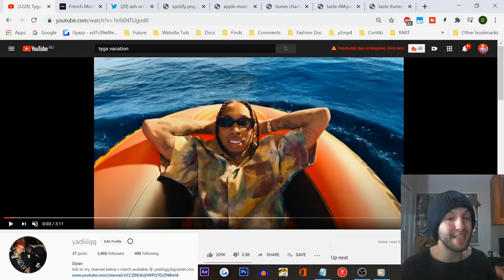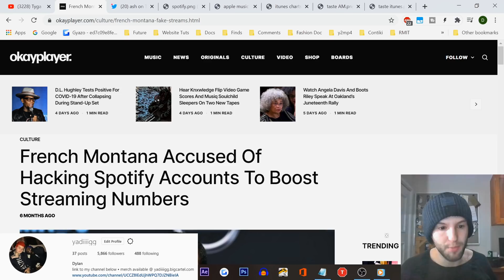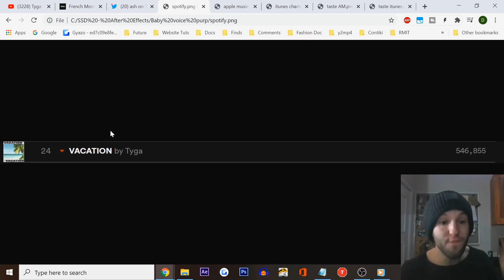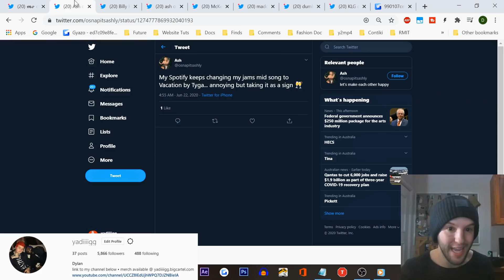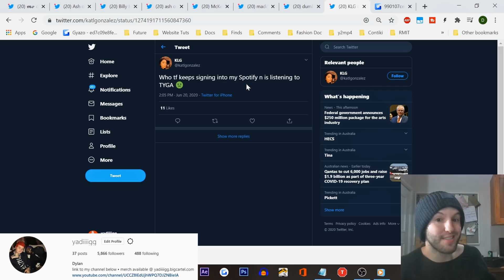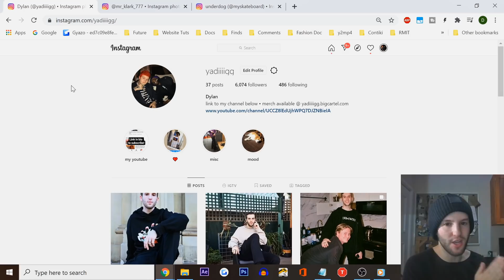Tyga EXPOSED For BUYING Streams of 'Vacation' Single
Discussing the allegations that Tyga has been buying and faking streams of his recent single 'Vacation'